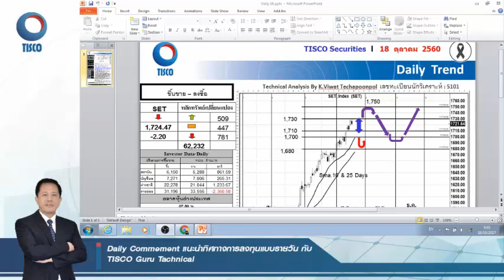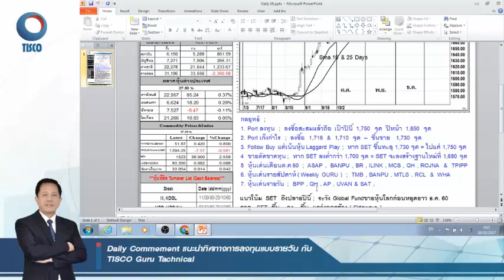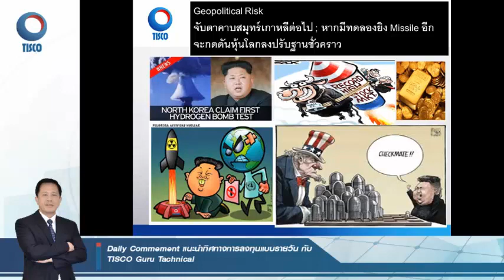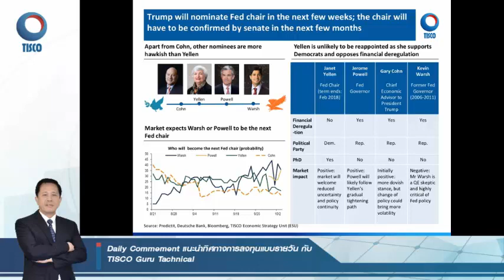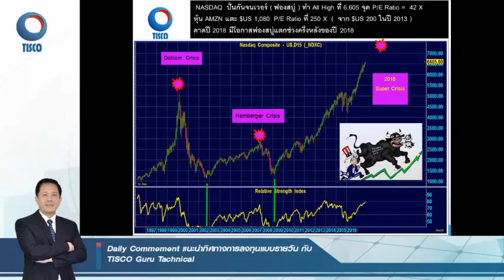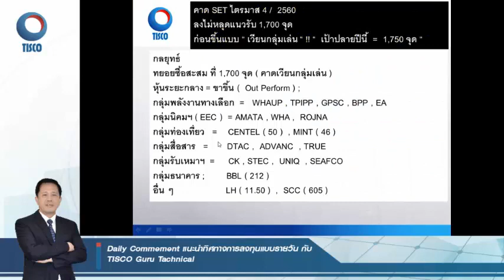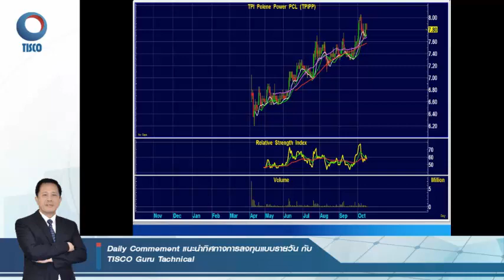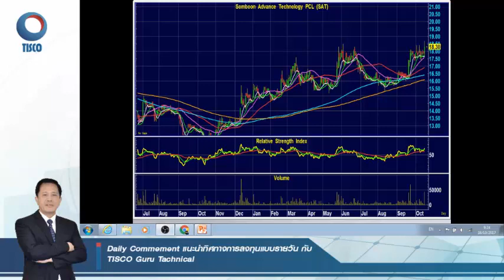วิเคราะห์เทคนิค 18/10/2017